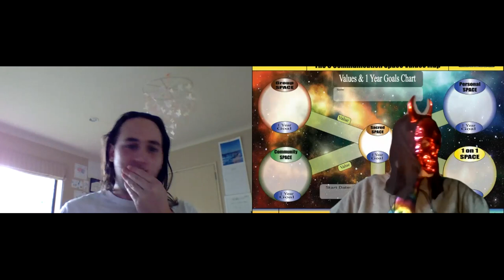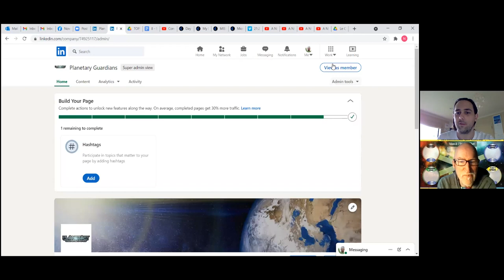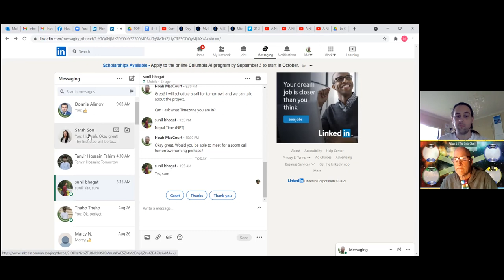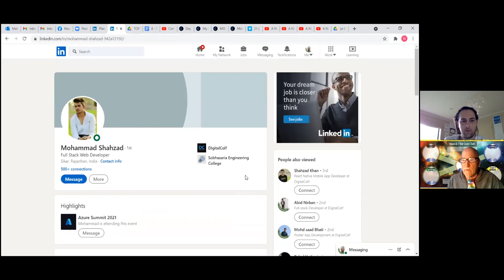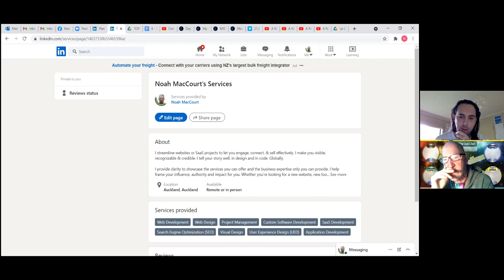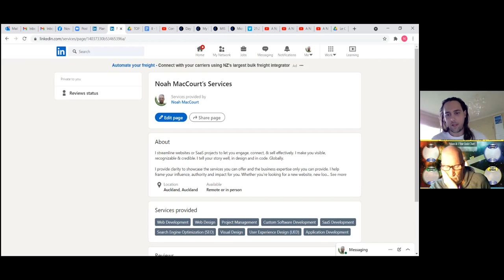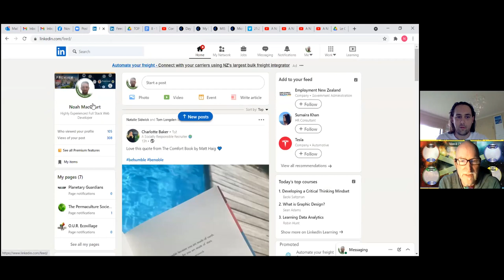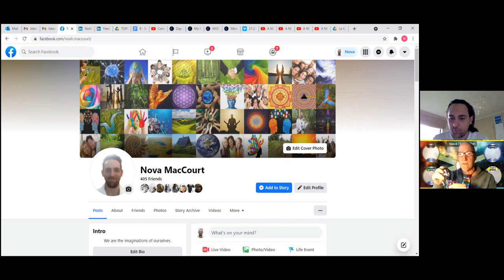210826 1 The Start Help Arrives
Nova puts up an add for a volunteer programmer and shows Elijah the response.